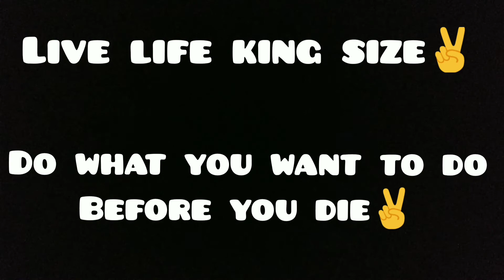Deonar Bakra Mandi shebu vlogs 9 August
Find me : Sc: shebukhatri7

I hope this video you like Soo thank you so much watching My video see you guys in Next video ...

 Stay smart

Stay cool

 Guys agar aap log hai toh hum log hai aap k bigar hum kuch nhi hai.

Your shebu😘

 Alhamdulillah❤

Do what you want to do before you die 🤙

 Live life king size Boom 👊